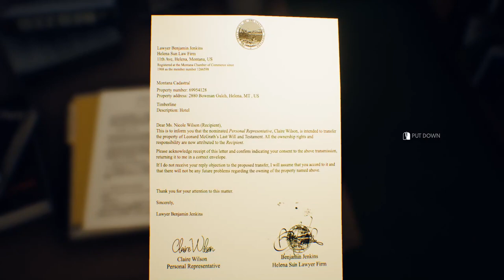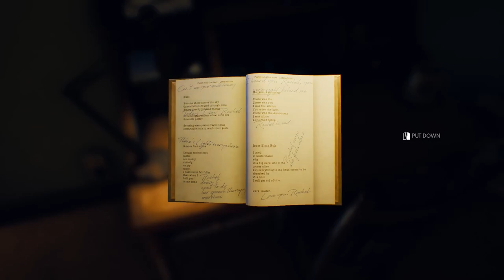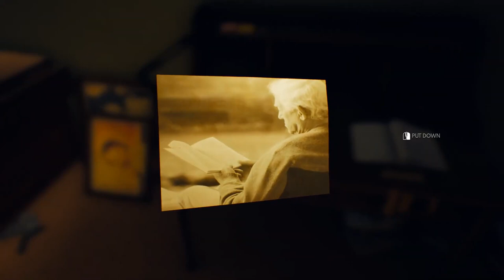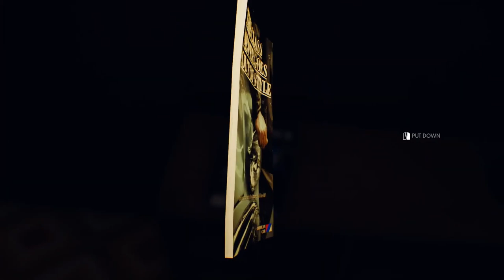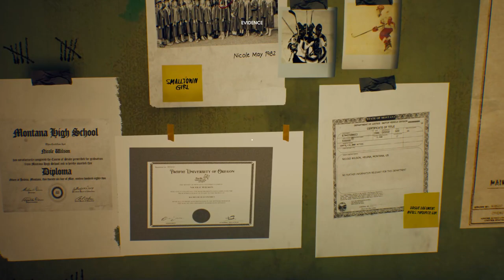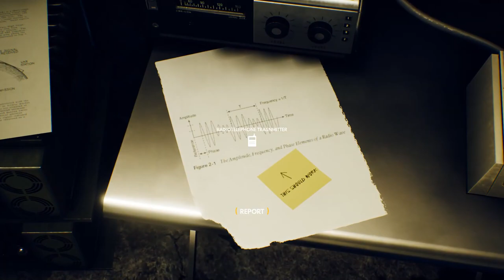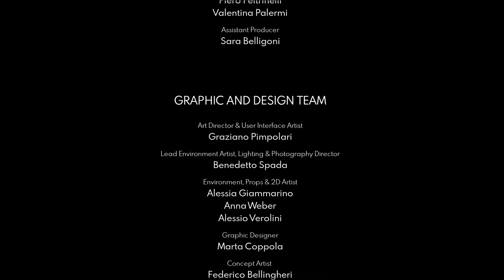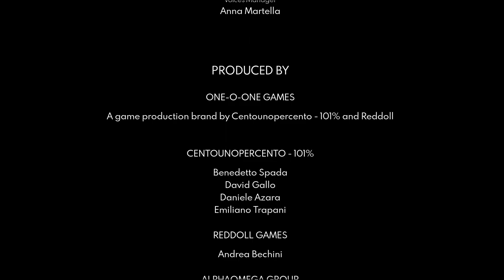The Suicide of Rachel Foster Full Walkthrough Gameplay No Commentary (Longplay)